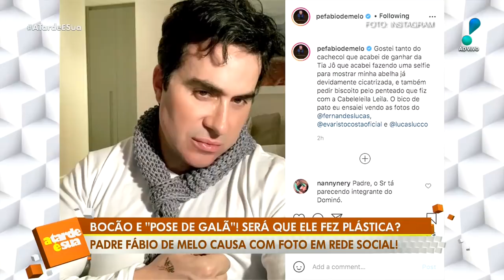A Tarde é Sua (20/08/20) | Completo